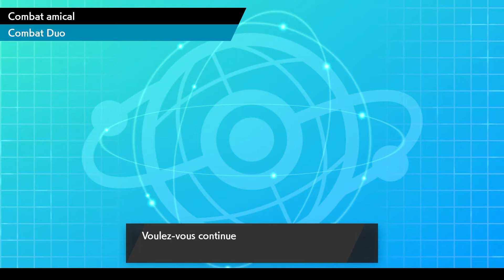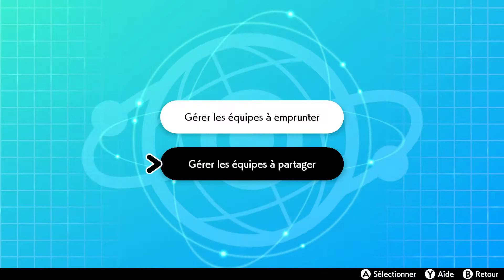équipe de pluton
salut à  tous deux petit combat avec l'équipe de pluton qu'il nous a partagé afin de vous la faire découvrir. une stratégie classique mais qui reste très efficace.

pour toutes demandes vous pouvez des à présent nous contacter sur facebook en recherchant mélovia dioscuros nous répondrons à toutes les demandes.

ENCORE UNE FOIS NOUS VOUS REMERCIONS POUR TOUT VOS COMMENTAIRES ET VOS ENCOURAGEMENTS !